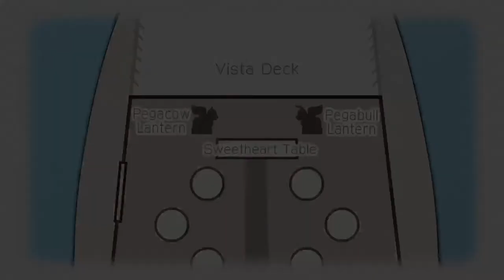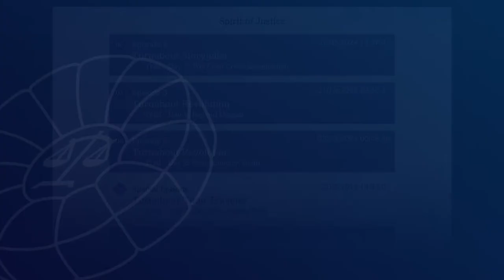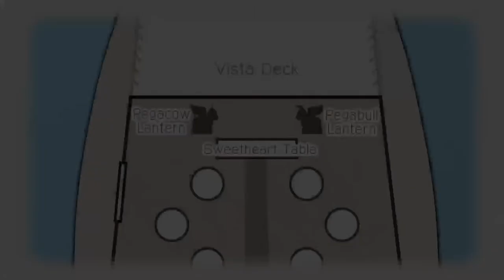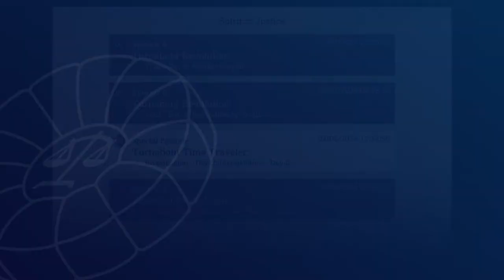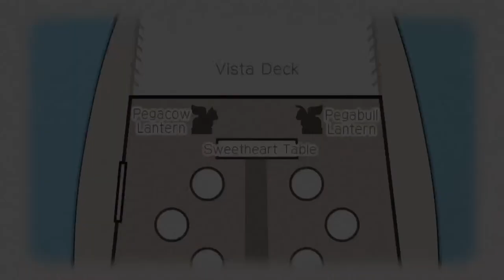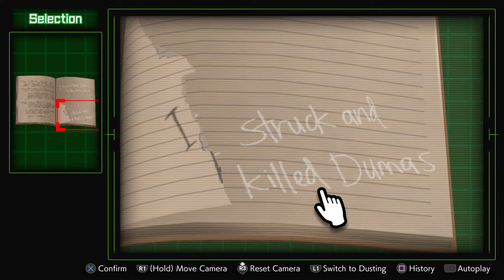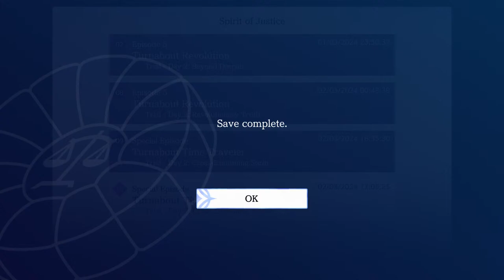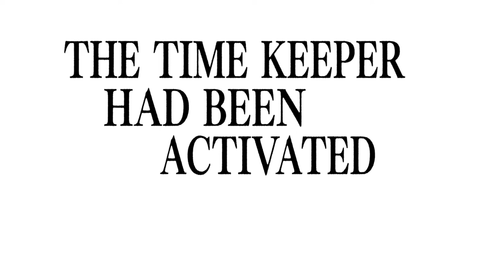Apollo Justice: Ace Attorney Trilogy (PS4) Playthrough Part 9